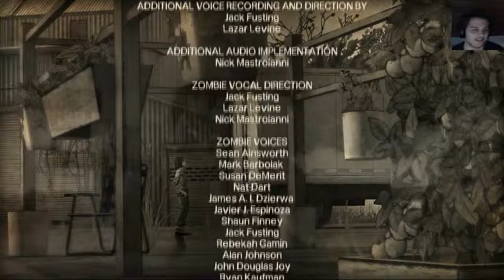The Walking Dead - Keine Zeit für Zweifler - Part 40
Auch wenn wir die ganze Zeit verschiedene Personen gespielt haben sind wir eigentlich eine Späherin, die Überlebende sucht... Und wer nicht mitkommen will, selbst Schuld!
Damit schließen wir das Kapitel und ich freue mich sehr auf The Walking Dead 2! :)
The Walking Dead 400 Days - Let's Play 2014 / Revo-Gaming